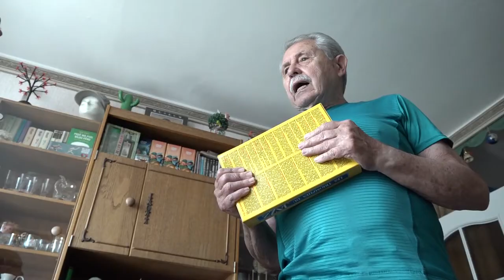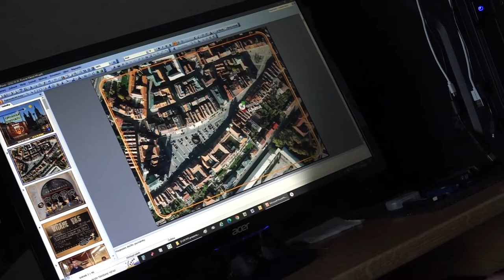Hradecké poklady 2022: Petr Věříš